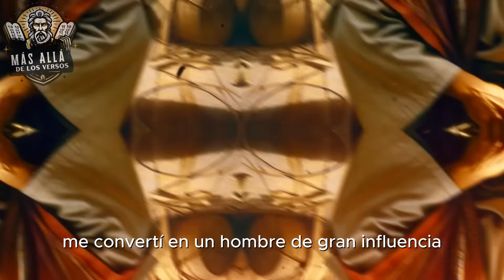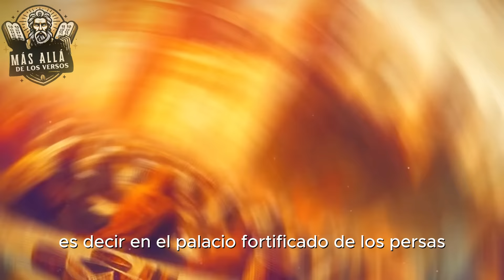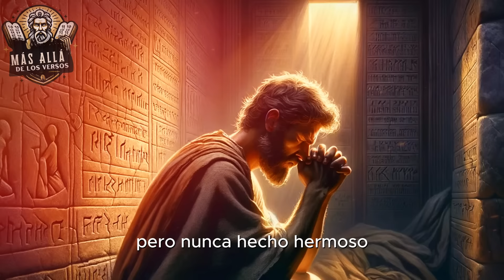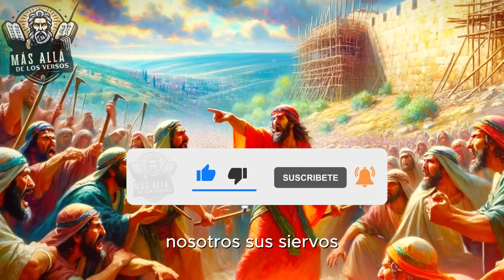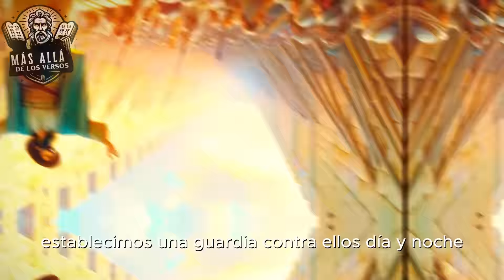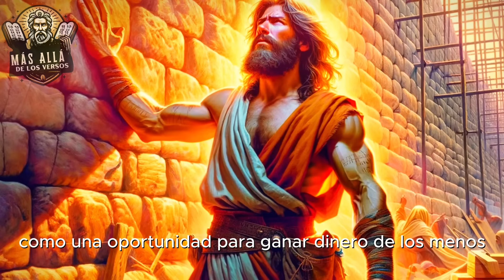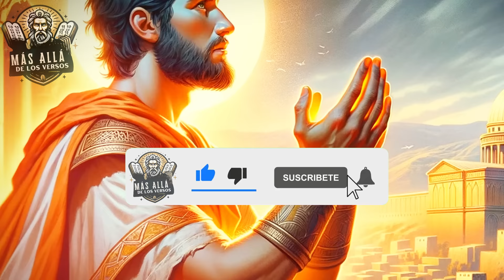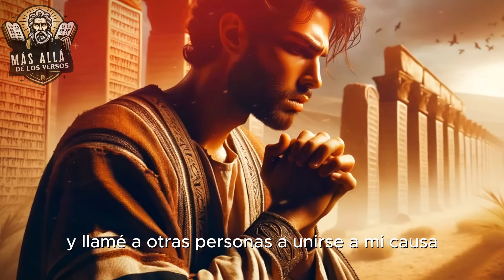Mi Nombre es Nehemías y Esta Es Mi Historia